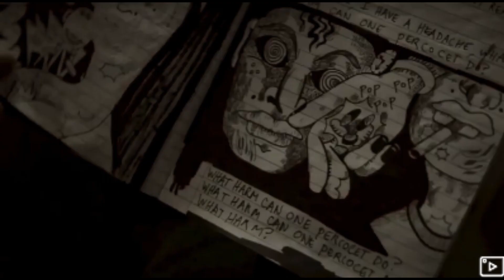HARRY STYLES - FALLING - artist TIMOTHEE CHALAMET / MOE TV PH.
FALLING - artist TIMOTHEE CHALAMET - song by HARRY STYLES / MOE TV PH.